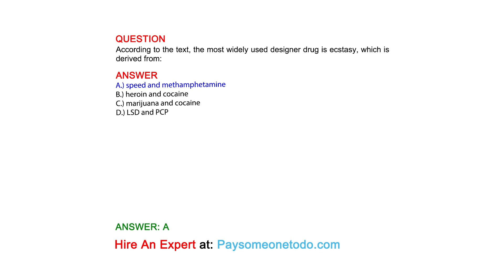According to the text, the most widely used designer drug is ecstasy, which is derived from:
QUESTION

ANSWER
A.) speed and methamphetamine
B.) heroin and cocaine
C.) marijuana and cocaine
D.) LSD and PCP